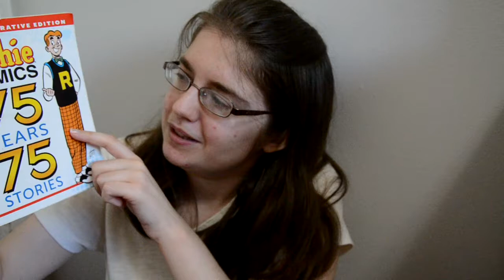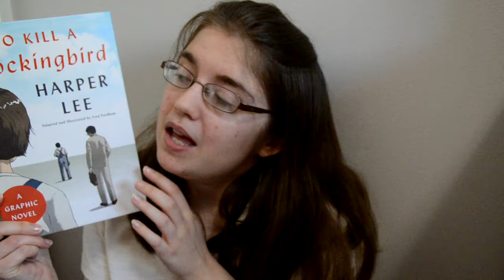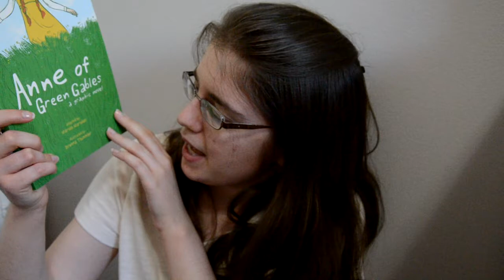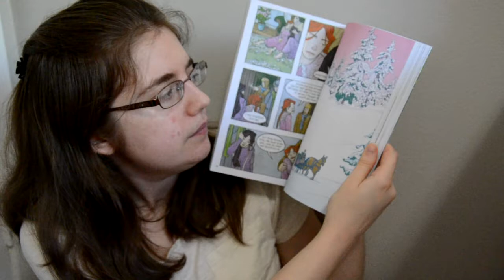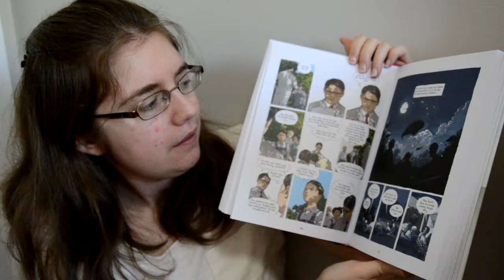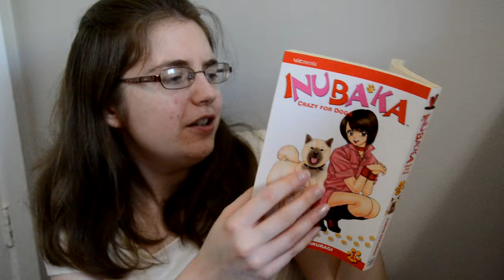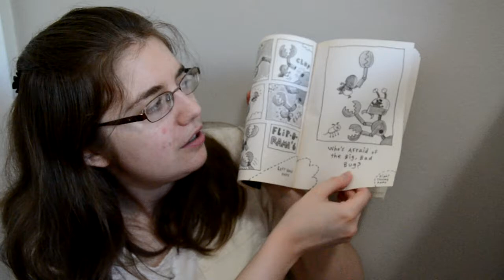cool comics | booktube